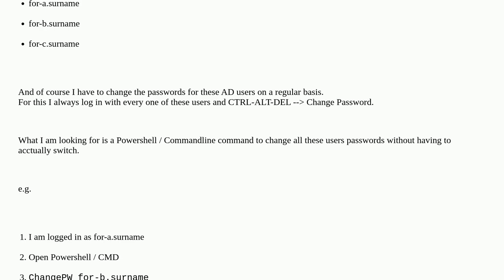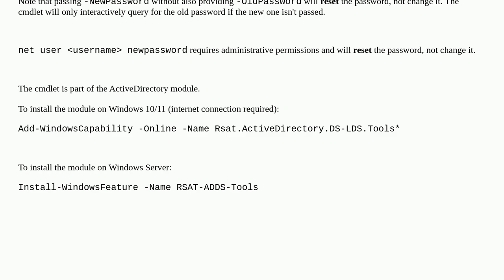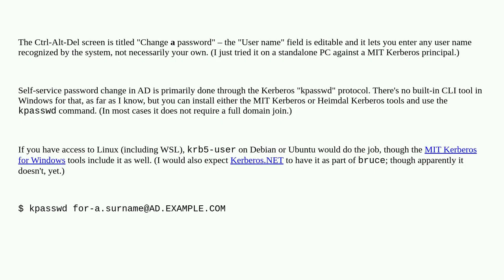Powershell / cmd command to change an AD users password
A special thanks goes out to the community

  cmd.exe powershell active-directory